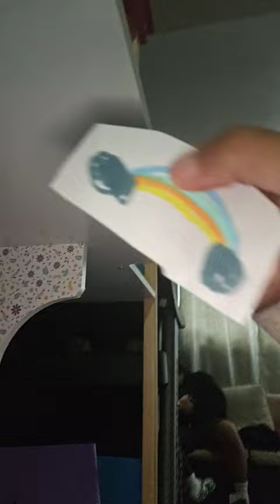March 23, 2024